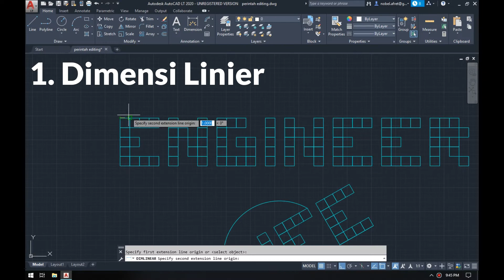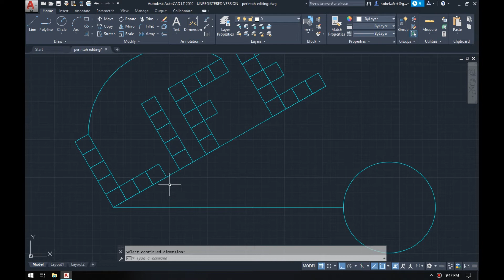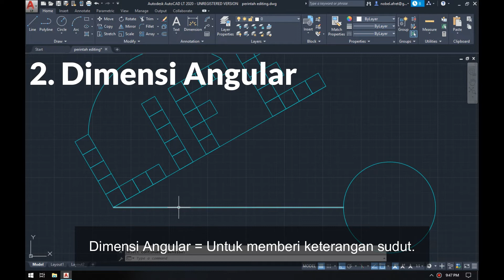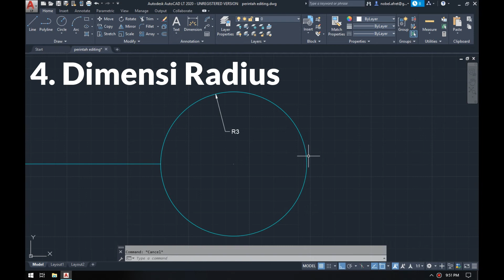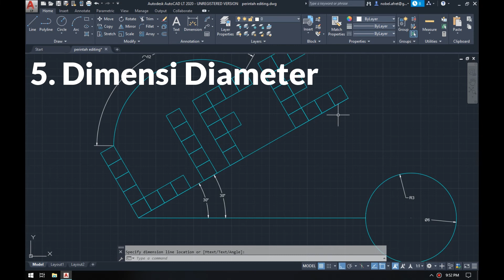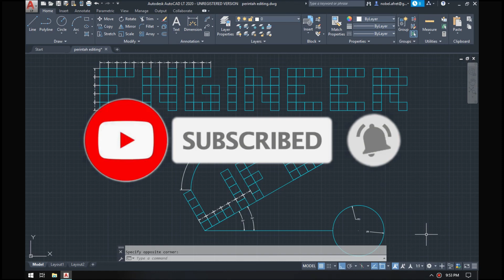AUTOCAD TUTORIAL CARA MENAMBAHKAN DIMENSI GAMBAR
AUTOCAD TUTORIAL CARA MENAMBAHKAN DIMENSI GAMBAR DENGAN AUTOCAD

Pada video ini saya menjelaskan mengenai 6 macam bentuk dimensi yang sering digunakan pada autocad. Diantaranya adalah:
1. Dimensi linier = Dimensi berupa garis lurus vertikal atau horizontal
2. Dimensi Angular = Dimensi untuk memberi keterangan sudut
3. Dimensi Arc = Dimensi untuk memberi keterangan panjang busur
4. Dimensi Radius = Dimensi untuk memberi keterangan Radius / jari-jari
5. Dimensi Diameter = Dimensi untuk memberi keterangan diameter / garis tengah
6. Dimensi Alingned = Dimensi yang sejajar dengan garis object

Dengan memperlajari autocad tutorial ini maka anda akan bisa memberikan dimensi pada gambar autocad anda dengan mudah. Pahami bentuk dimensi dan kegunaaannya.

Karena banyak yang salah dalam menggunakan dimensi pada letak yang tidak seharusnya.